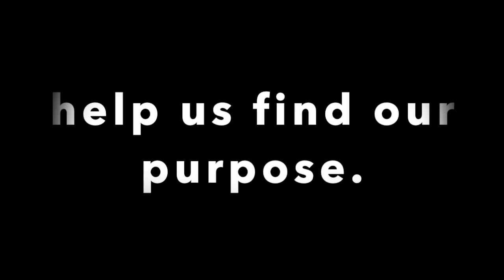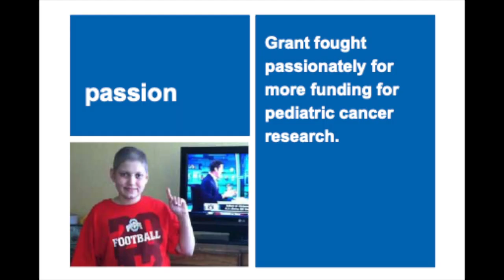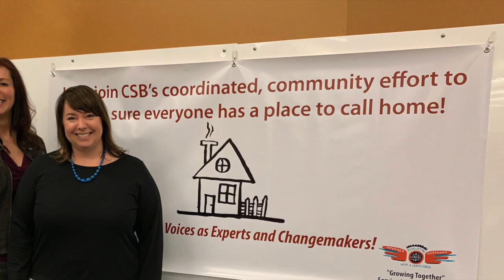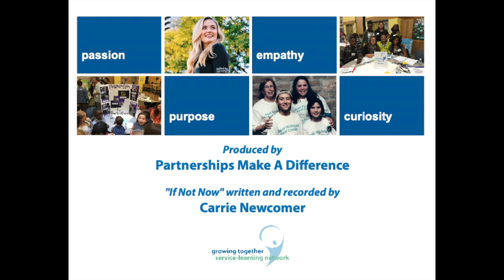If Not Now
"If Not Now" was created to open the 2019 "Changemakers" Leadership Summit on May 9th. Approximately 200 K-12 students, teachers, and community agency representatives from central Ohio came together to share and celebrate their service-learning achievements during the 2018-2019 school year. The video was produced by Partnerships Make A Difference. The song, "If Not Now" was written and performed by Carrie Newcomer.